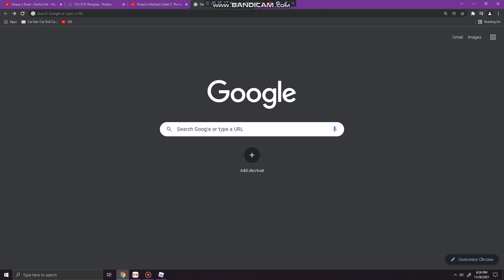Roblox Chris Paul SCP